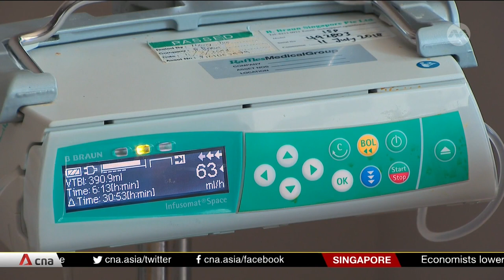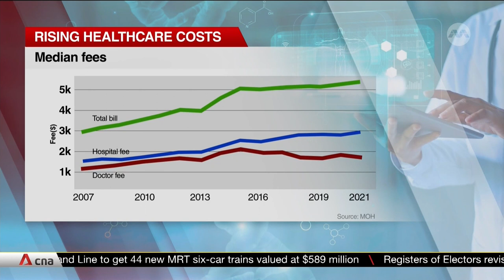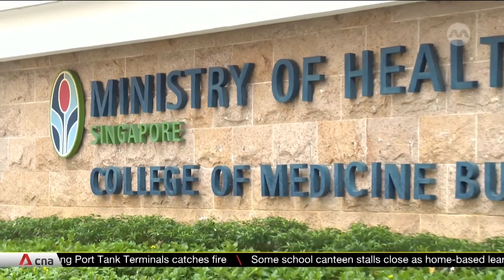Singapore's Health Ministry sets new fee benchmarks for private hospitals, doctors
The Ministry of Health has set new fee benchmarks for private hospitals and doctors. This will allow patients to compare costs across healthcare providers, amid rising healthcare costs. MOH data showed median private hospital fees rose by an average of 4.5% each year from 2007 to 2021. Surgeon fee benchmarks for 1,900 more procedures are also in place, compared to just 200 in 2018, when the benchmarks were first introduced. MOH said close to nine in 10 surgeons have kept their fees within the surgical benchmarks since it was introduced.